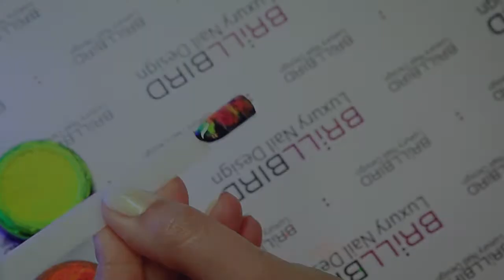Neon pigment nails with neon pigments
How to use BrillBird Neon Pigment Powders?  Do smoky effect or ombre with neon pigment powders. Look these dazzling, shinnig neon colors.